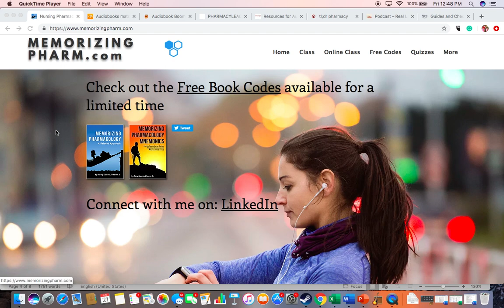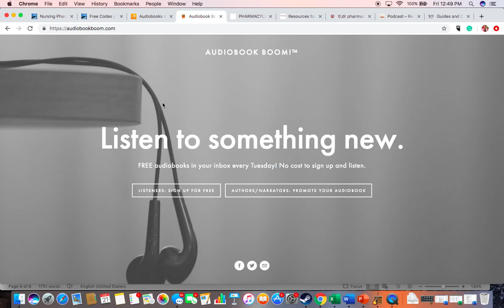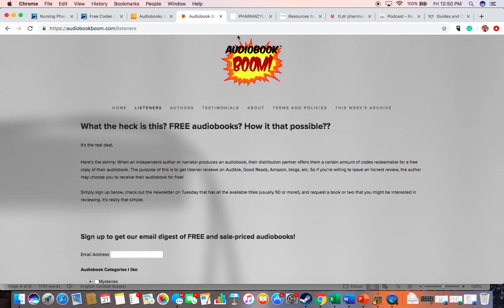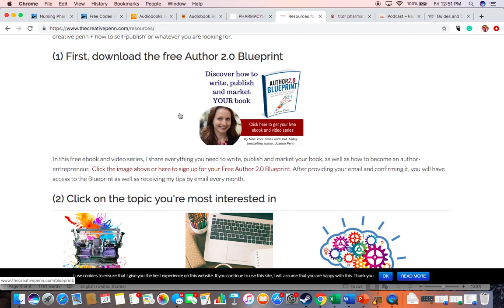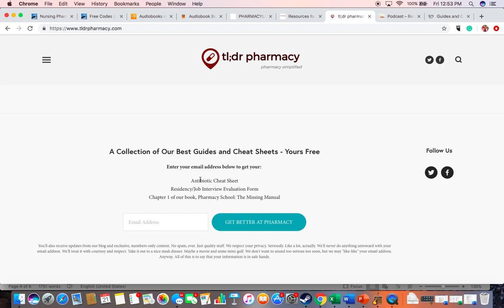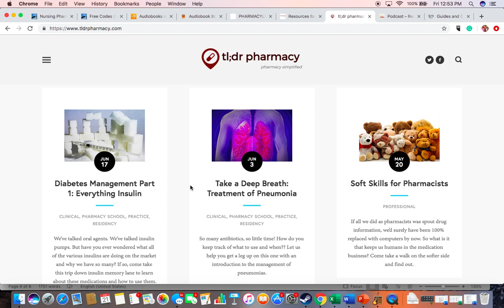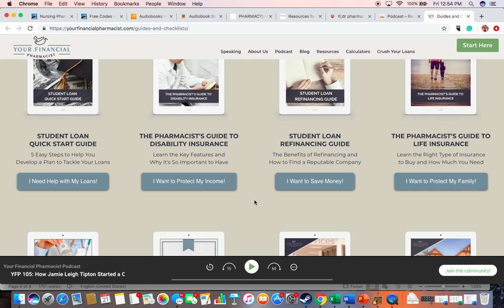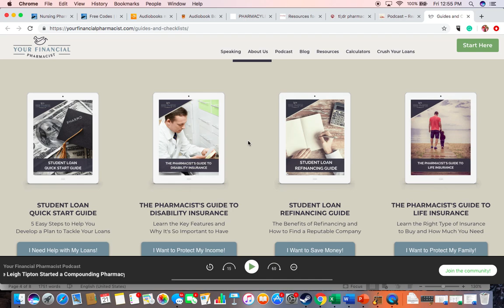Hidden Free Stuff for Pharmacy Students and Pharmacists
Some websites where you can find some valuable references for pharmacy students and pharmacists